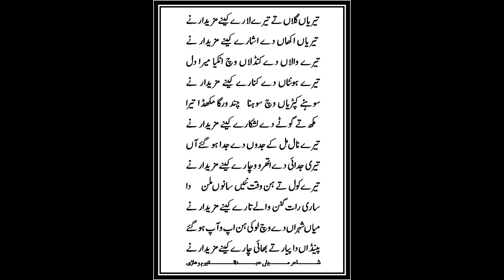HEART TOUCHING PUNJABI GAZAL